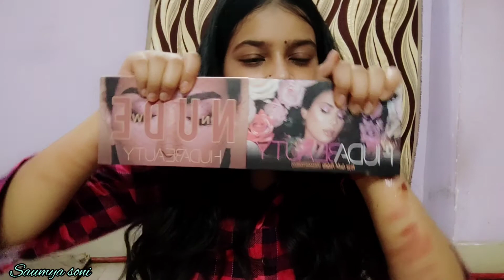HUDA BEAUTY DUOPE COMBO EYESHADOW PALETTE FULL REVIEW....||FLIPKART REVIEW......||SAUMYA SONI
Hello guys welcome back to my YouTube channel I hope you guys are safe and doing great so aaj ki video mein main main aap logon ke sath huda beauty ki dupe eyeshadow pallet ka full review share Kiya hai 💕💕💕💕💕💕💕

❤️copyright

don't use or copy any image or content Paid or unpaid without official permission 💞

in this video all the content made by me-saumya soni

the owner is me-saumya soni ❤️

HUDA BEAUTY DUOPE EYESHADOW PALETTE FULL REVIEW. ||FLIPKART REVIEW. ||SAUMYA SONI